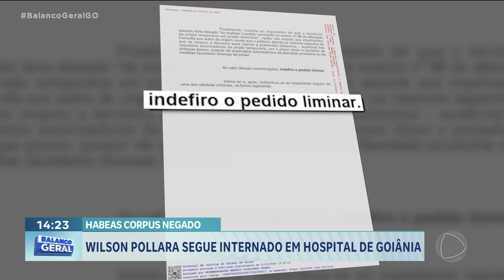WILSON POLLARA SEGUE INTERNADO EM HOSPITAL DE GOIÂNIA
A JUSTIÇA NEGOU O HABEAS CORPUS, PEDIDO PELA DEFESA DO EX-SECRETÁRIO DE SAÚDE DE GOIÂNIA, WILSON POLLARA. ELE E OS OUTROS DOIS EX-AUXILIARES SEGUEM PRESOS NA CASA ALBERGADO, EM GOIÂNIA. MAS ONTEM, POLARA PASSOU MAL COM DORES NO PEITO E FOI LEVADO PARA O HOSPITAL.